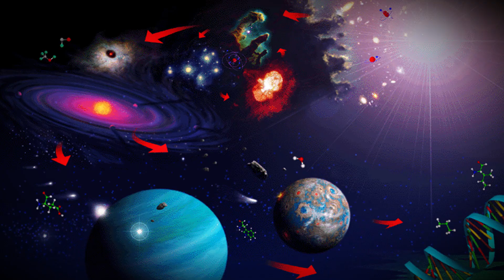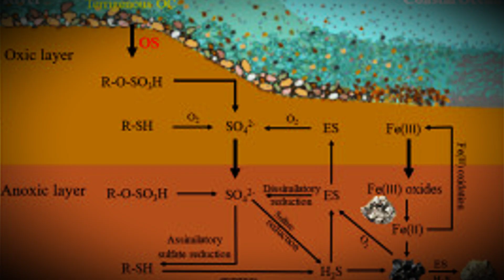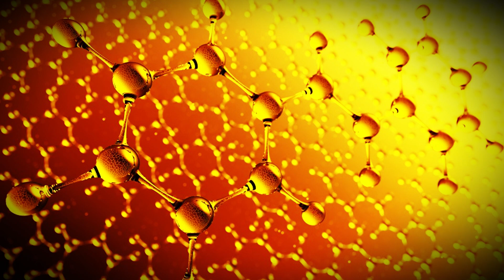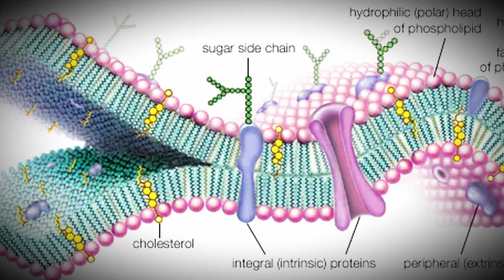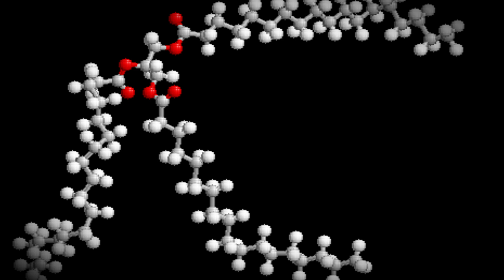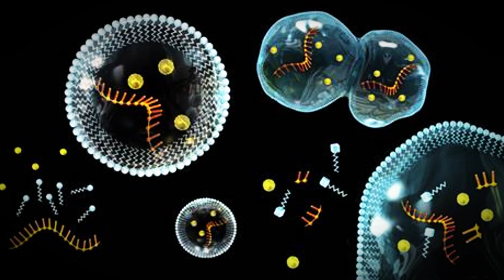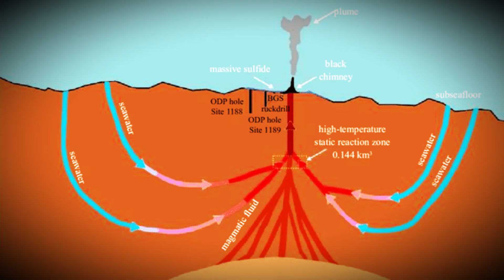NASA’s Curiosity Rover Just Made a Shocking Discovery on Mars!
For decades, Mars has stood as a symbol of a barren, lifeless world — but that narrative may be changing. NASA’s Curiosity rover has uncovered a set of complex organic molecules that could hint at something truly extraordinary: signs of ancient life. In this episode, we dive into the rover’s groundbreaking findings from the Gale Crater, where chain-shaped and ring-shaped hydrocarbons — some commonly associated with life on Earth — have been detected.

Could these molecules have a biological origin, or are they simply the result of chemical processes? Join us as we break down what Curiosity found, the cutting-edge techniques used to uncover it, and why this could be the most important clue yet in the search for extraterrestrial life. Plus, we explore how other missions like the James Webb Space Telescope are complementing the hunt for biosignatures beyond our solar system.

Is Mars trying to tell us something? Stay with us to find out — because the answer to whether we are alone might be closer than we ever imagined.

Welcome to Mind Vault!

Whether it's uncovering groundbreaking discoveries, exploring fascinating technologies, or investigating the mysteries of our world, Mind Vault brings you the most exciting content. From ancient wonders to futuristic innovations, we’ve got it all!